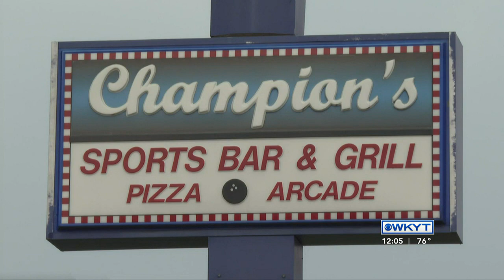WATCH | Fundraiser set for family of man who died after golf cart crash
Fundraiser set for family of man who died after golf cart crash